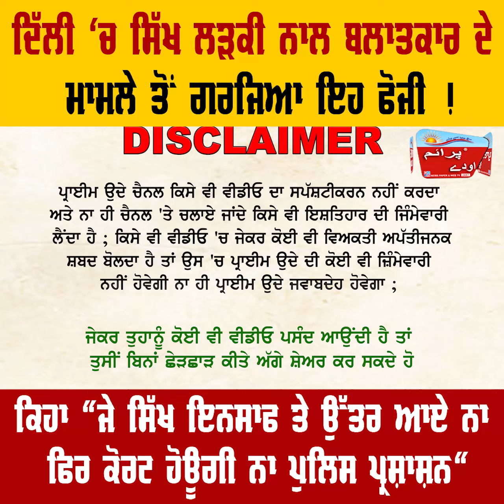ਦਿੱਲੀ 'ਚ ਸਿੱਖ ਲੜਕੀ ਨਾਲ ਬਲਾਤਕਾਰ ਦੇ ਮਾਮਲੇ ਤੋਂ ਗਰਜਿਆ ਇਹ ਫੋਜੀ !!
ਕਿਹਾ "ਜੇ ਸਿੱਖ ਇਨਸਾਫ ਤੇ ਉੱਤਰ ਆਏ ਨਾ ਫਿਰ ਕੋਰਟ ਹੋਊਗੀ ਨਾ ਪੁਲਿਸ ਪ੍ਰਸ਼ਾਸ਼ਨ"